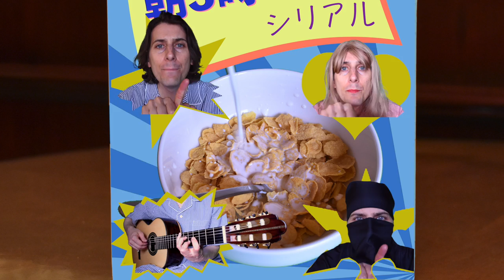ドクター・キャピタル - 朝３時４１分のシリアル [MV]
Dr. Capital - Guitars and Vocals
Dan Reckard - Organ
Sezin Ahmet Türkmenoğlu - Bass
Kyle Crane - Drums

Mixed by Chris Sorem at Nest Recorders, Los Angeles
Mastered by Andrew Garver
Recorded by Dr. Capital at Revolg Studios, Los Angeles
Vocals recorded by Katsuya Sezaki at AnK Production, Los Angeles
Drums recorded by Pete Min at Lucy's Meat Market, Los Angeles

Music by Dr. Capital, Lyrics by Dr. Capital & Katsuya Sezaki
Produced by Dr. Capital and Katsuya Sezaki

ドクター・キャピタルの本が出ました！

ドクター・キャピタルはダダリオの弦を使っています！